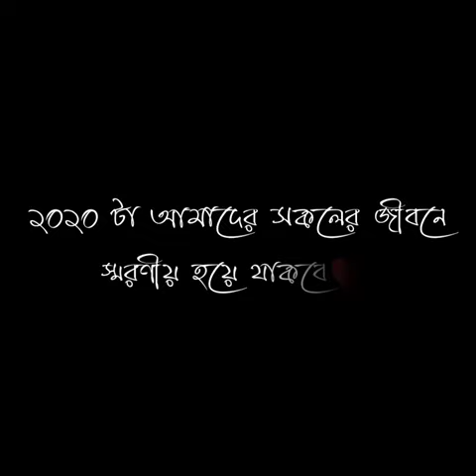ফিরে দেখা ২০২০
Bengali 2020 memory
200 last video
Bengali new year video